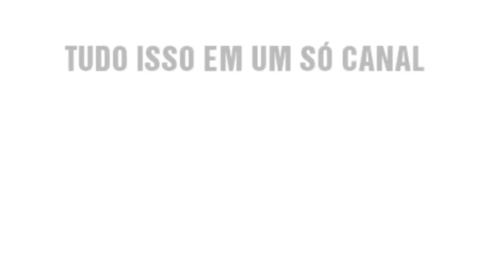PES 20 - BRUNO NAZÁRIO - BOTAFOGO / FACE REALISTA / LOOK ALIKE / HOW TO MAKE / TUTORIAL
Tutorial realista da mais nova contratação do Botafogo, Bruno Nazário editado no jogo PES 20 para reforçar seu time na master league, ele foi editado em cima da sua própria face no game.